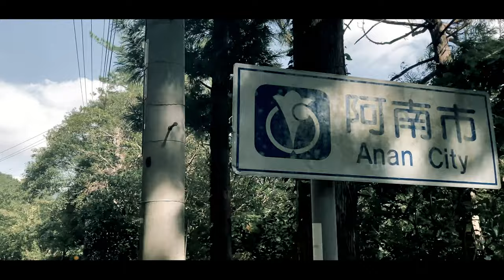【徳島県阿南市の風景】加茂谷地区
徳島県阿南市　加茂谷の風景